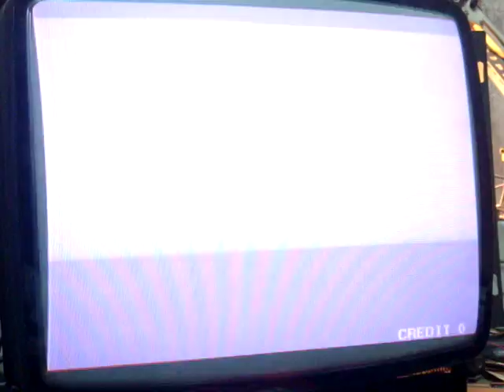ELEVATOR ACTION RETURNS